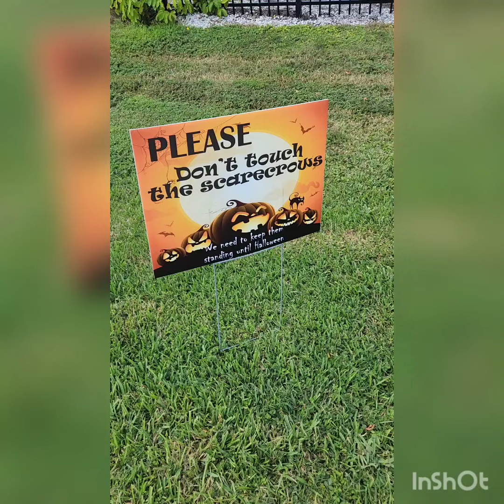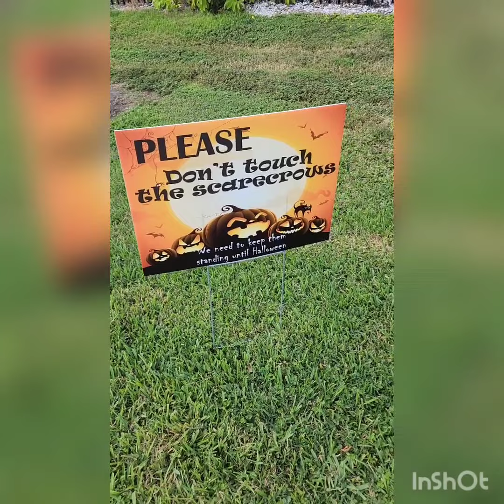Short video of our local scarecrow contest! winner at the end come check it out!! 🎃👻 spooky vibes 😆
Come along as we clean up litter in our local area! Cute dog, flowers, weird finds, and positive news stories. This is a compilation of our videos from  October 🎃 👻 2023. We found lots of litter, animals and more! ❤️💐